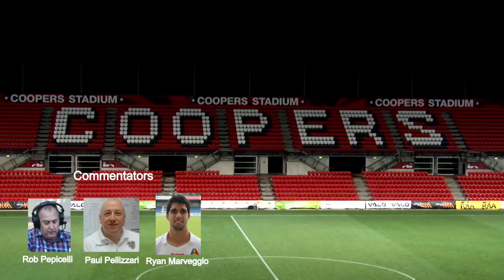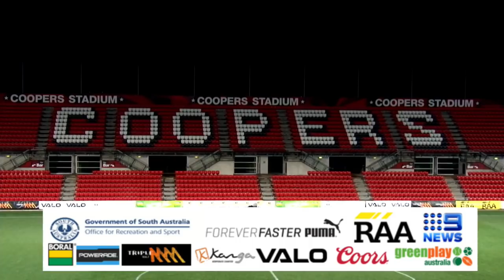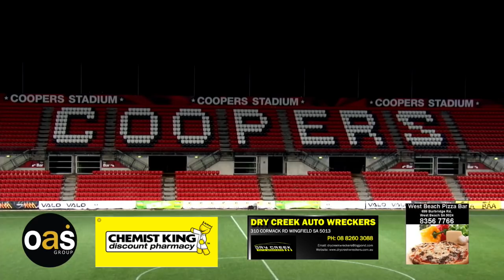NPL South Australia Grand Final – Campbelltown City v Adelaide City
Proudly presented by Boral